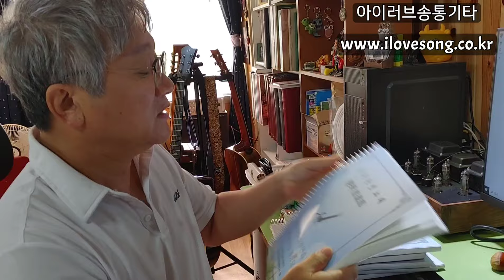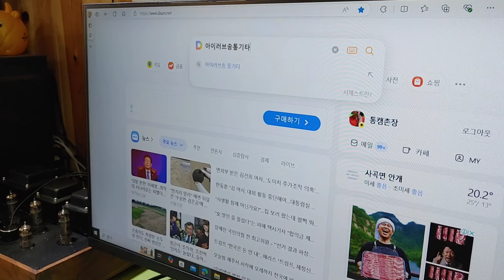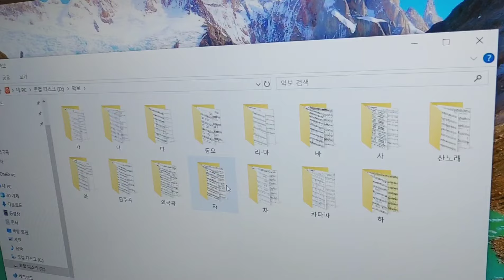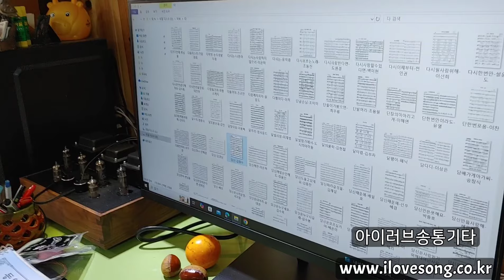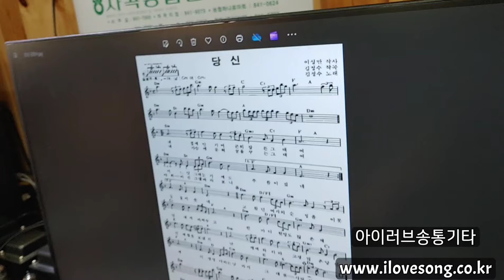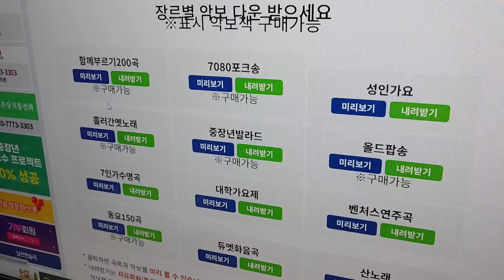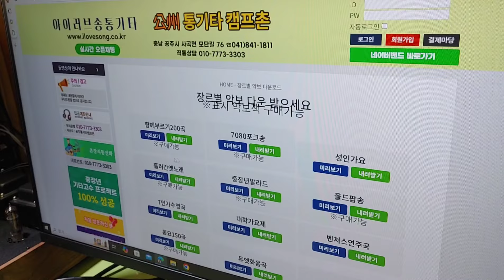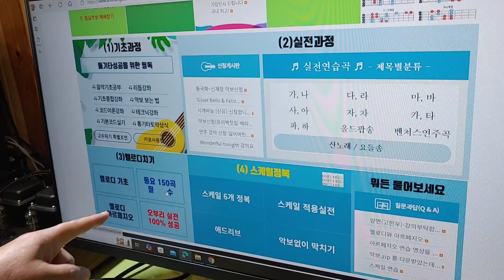통기타악보(원곡악보) 1)동요 2)함께부르기 3)흘러간옛노래 4)중장년발라드 5)올드팝송 6)벤처스연주곡 👓 전체악보 USB 담아드려요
※기타실력의 향상은 겨울밤 소리없이 쌓이는 눈과 같다
※인디언 기우제는 비가 올때까지 지낸다
※열번의 잘못된 슈팅보다는 한번 제대로 찬 슈팅을 하라
※콩나물 시루의 물은 흘러도 매일 반복되면 콩나물은 자란다

  1)악보없이 기타치기 2)오부리성공 3)평생개인지도 받을수 있습니다.

●동요악보 + 음악공부책받침 3종 : 5만원 입금후 주소문자전송

●전체악보 USB 받으실분 : 10만원 입금후 주소문자전송

●계좌번호 (농협은행)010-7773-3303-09

방문하실분 : 평일/연중무휴    주말캠프/예약제